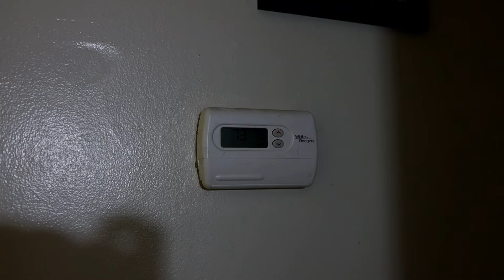Beginner furnace heat heater trouble shooting, Basics home, apartment.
These are only some simple solutions that either help get you going or at least narrow it down for a technician to fix easier and or fast when they arrive.They are also the most common issue I find on a daily basic at work. I always first check the main emergency switch, then thermostat has batteries and is set correctly and some time has voltage is system doesn't start. Reseting control board by setting off switch and waiting a few seconds also helps. After this both doors come off to look inside. if nothing stands out to me, next is 120 volts to unit, could be a breaker. Then 24 volts from transformer. After this pressure switch and hose line. If system still doesn't start look for fault codes, usually blinking light and information is usually on back of top panel. How many blinks refer to item. Could be pressure switch, flame sensor or thermocouple on older units. Control board it self and fuse on board on other lock out situation. If you have a thermocouple you will be using a pilot light. If the pilot light doesn't stay light most times it's the thermo coupler. I have also seen a safety switch on the door when removed that may need to be  check for continuity or connections. Gas valve turned off at valve and gas lines turned off. And more. A lot of time just cleaning the flame sensor it the unit lights up and keeps turning off whiten a second or so remedies the problem. Hope this video might help when in need and please use extra caution when inside one of these units be turning off to power when applicable. Also Warranties can be voided if touched with if you still have a warranty on your furnace!